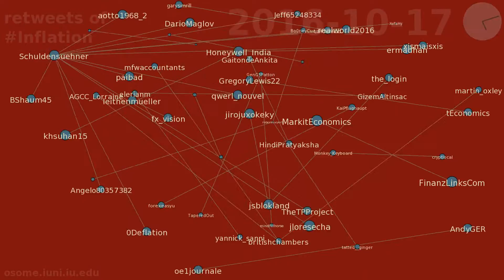retweets of Inflation between 2016-10-08 & 2016-11-07